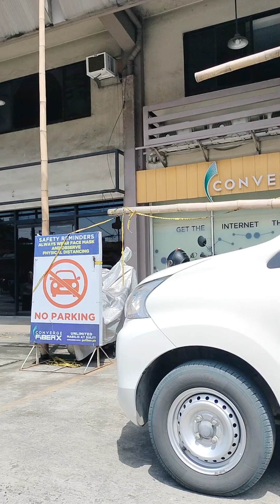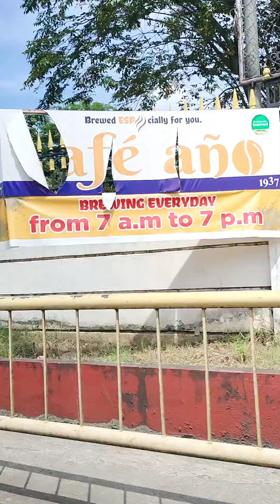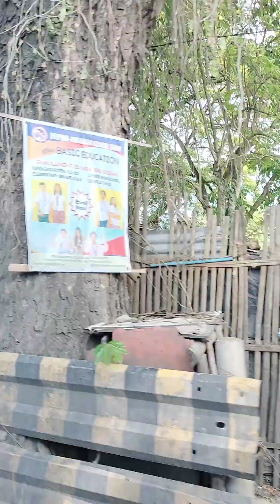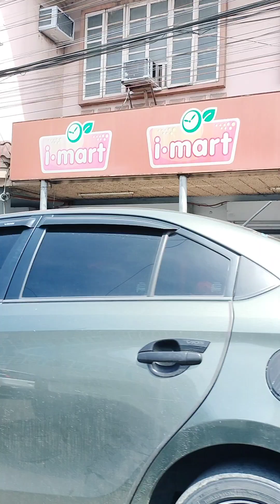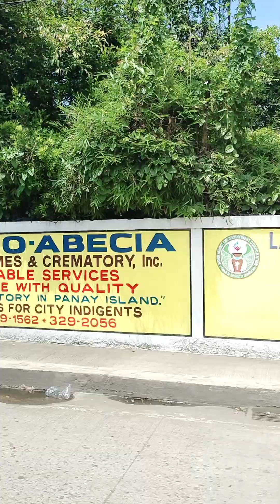Tagbak Jaro to SM City Iloilo || Philippines